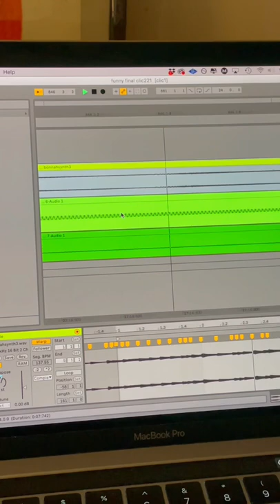eee track 1/11 - how I made my song funny 🛣